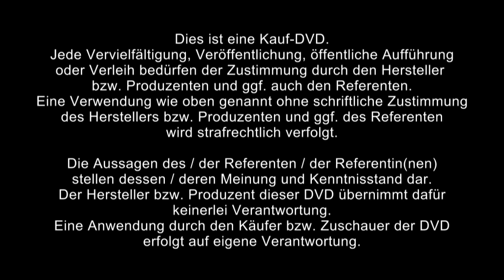1/2: Europäisches Heilwissen und die Kraft des Urschamanismus: Die Magie der Bienen, A.W. Bakic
ℹ️🔎Hier erhälst Du mehr über Schamanismus

Bienen gab es noch bevor der Mensch die Erde betrat. Sie bewahren ein ganz ursprüngliches reines Wissen für diese Welt. Deswegen gilt die Biene auch seit Urzeiten als spirituelle Führerin durch Raum und Zeit verbunden mit dem höchsten Prinzip des Lichtes für Erkenntnis, Heilung und Erleuchtung. Dieses Wissen ging mit der Zeit in den Untergrund und wurde von einigen wenigen bewahrt und gehütet. Teile dieses Wissen dürfen nun wieder fließen: die Kraft des Honigbewussteins erstrahlt, damit wir uns anbinden können: für uns selbst, für unser Umfeld, für die Natur und unsere Erde. Wir reisen zurück zum heiligen Wissen aus vergangenen Zeiten um zu sehen, wie wir und in unserer heutige Zeit mit diesem Wissen verbunden sind. Wir reihen Perle an Perle für uns auf eine Linie der Kraft und der Weisheit: Bewusstseinsknoten für eine neue Ebene der Entwicklung, Heilung, Erkenntnis und Führung.

Über Annabelle Wimmer Bakic:

Annabelle Bakic ist eine Eingeweihte in das heilige Wissen der Bienen. Als Heilerin, Seherin und Medium arbeitet sie mit dieser universellen Medizin mit Liebe, Kraft und Freude für die Menschen. Durch die Trommel der Winde, verbindet Annabelle alle Realitäten, öffnet unser Herz, und schafft neue Zugänge in Räume des Wachstums, der Heilung und des Wissens. Gelehrt wurde Annabelle von ihrem Großvater mütterlicherseits, der ein Wissender und Heiler in Verbindung mit der Natur und den Kräften des Chiemgau war. Und von ihrer Ahnenlinie väterlicherseits durch ihre Urgroßmutter, die eine Seherin und ein Medium in einem kleinen Dorf am Fuße der Karpaten war.